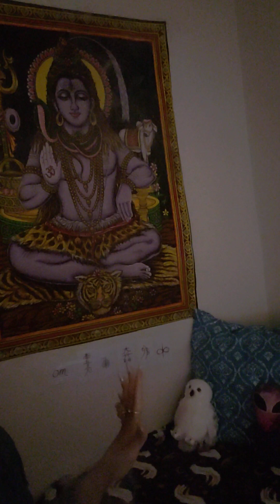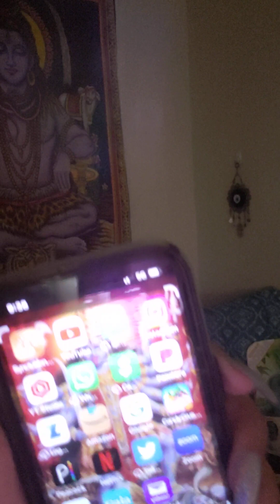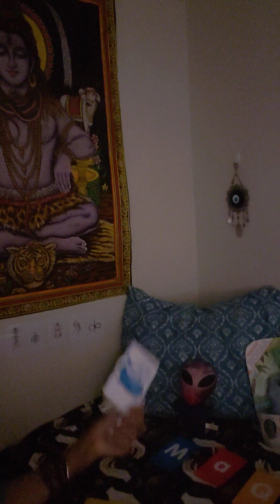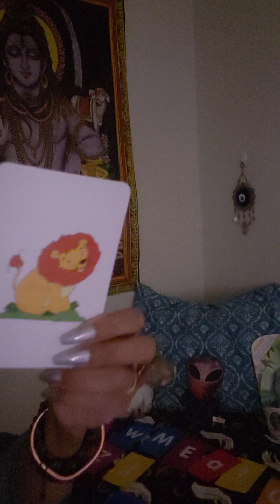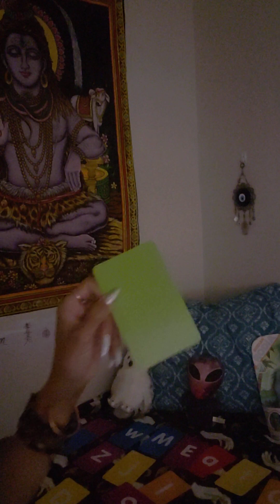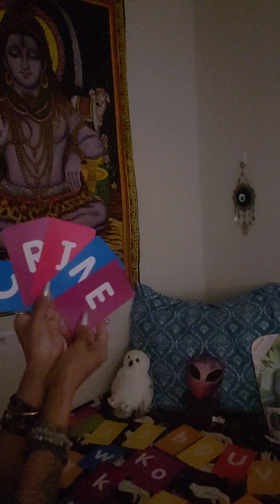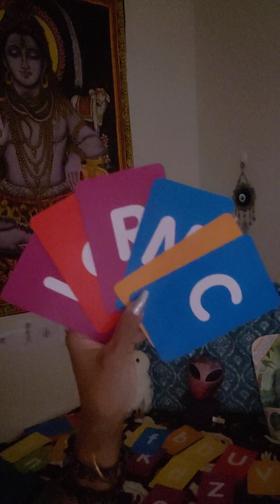ANOTHER COLLECTIVE READING USING LETTERS AND INTUITIVE PSYCHIC MESSAGES 🔮 FOR THE COLLECTIVE